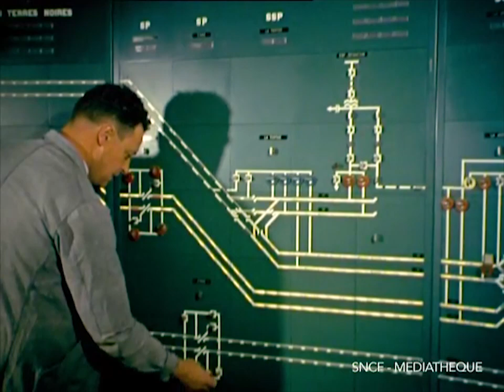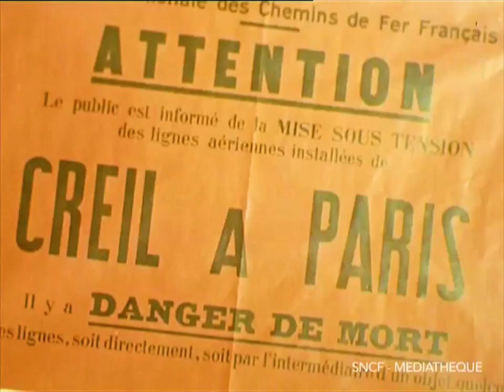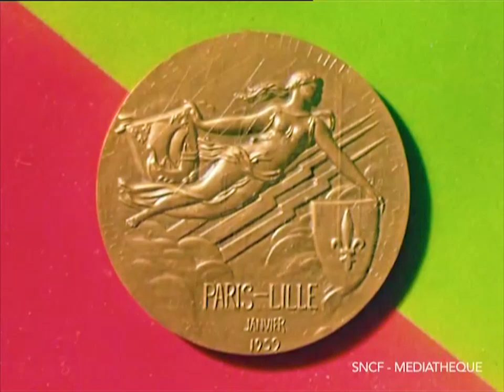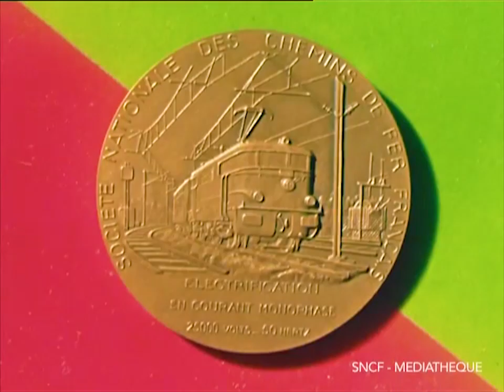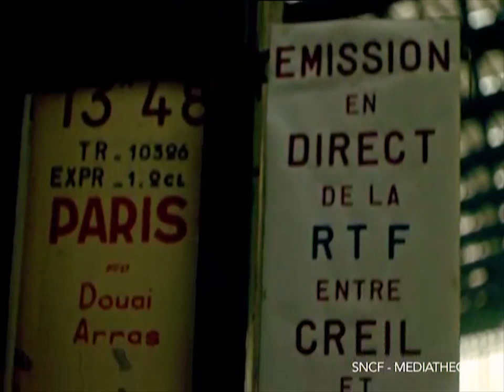PARIS-LILLE - 1959 SNCF Ferroviaire / French Trains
Ce reportage rappelle les grandes étapes de l'électrification du réseau dans le Nord et l'Est, ainsi que l'inauguration de la ligne Paris-Lille mise sous tension en 25000 volts début 1959. A cette occasion, la télévision réalise pour la première fois une émission en direct depuis un train en marche.

This report recalls the major stages of the electrification of the network in the North and the East, as well as the inauguration of the Paris-Lille line powered up in 25000 volts at the beginning of 1959. On this occasion, Times a live broadcast from a running train.

l’histoire des transports et du train à travers les images d’archives SNCF.
The history of transport and train through the SNCF archives.